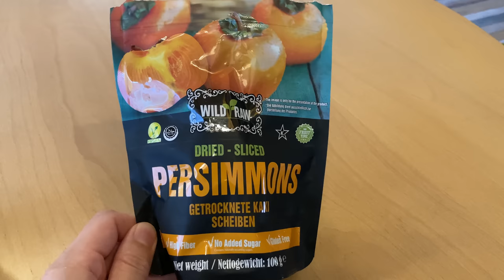つらい毎日だけど秋は美しい/犬と猫と小さな家で田舎暮らし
今回は、まだまだ続くあの生物の出現で日々悩まされている話です。
秋は大好きで本当にいい季節なのに、毎日つらいです。
泣きたい日々だけど、いつか終わりが来ることを信じて…。
田舎暮らしは楽しいけど大変なことも多いですね。
犬たち猫たちは毎日とってもご機嫌さんで秋を満喫しています。

2020年に本州から北海道へ移住して、犬と猫と夫婦二人、小さな家でのんびり静かに田舎暮らしをしています。
平凡な日常ですが、わんにゃん達と楽しみながら動画に残していこうと思います。

🐱むさし(♂ 11歳)　　　  2012.4～家族になりました
🐱みけ(♀ 11歳)　　　　  2012.4～家族になりました
🐱とらお(♂ 11歳)              2012.4～家族になりました
🐱あむ(♂ 11歳)                  2012.4～家族になりました
🐱みく(♀ 11歳)                  2012.4～家族になりました
🐕たけまる(♂ 推定8歳)　2018.6～家族になりました
🐕こむぎ(♀ 推定6歳)　　2018.6～家族になりました
🐱あんこ(♀ 5歳)                2018.8～家族になりました